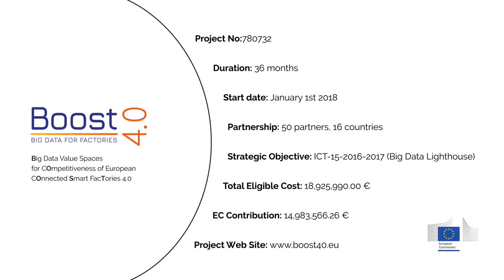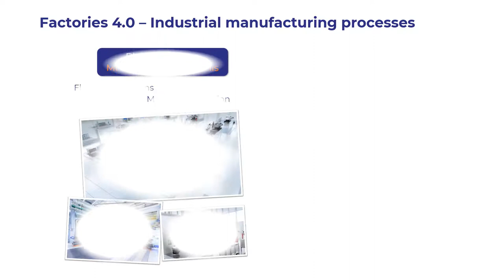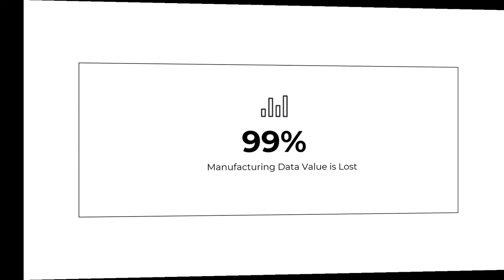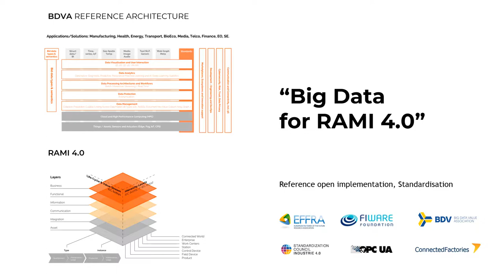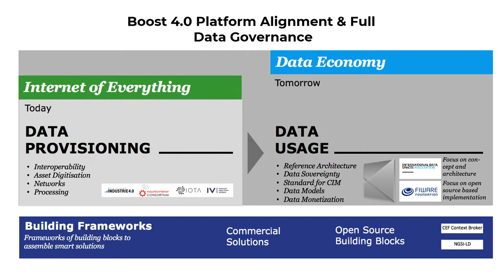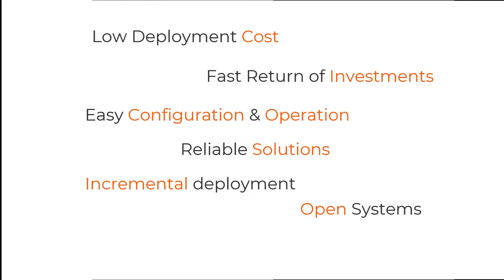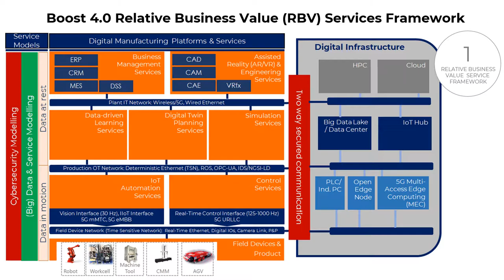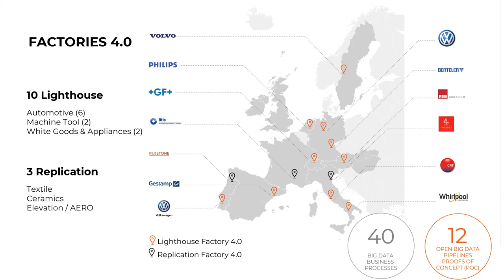BOOST 4.0: A Big Data Space for Industry 4.0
Everything about the EU project Boost 4.0. Together with 50 partners from 16 countries we are working on the Big Data Space for Industy 4.0 and also the IDS is a part of it.